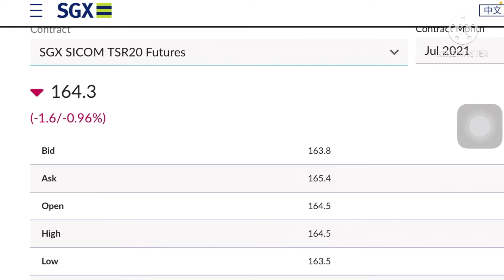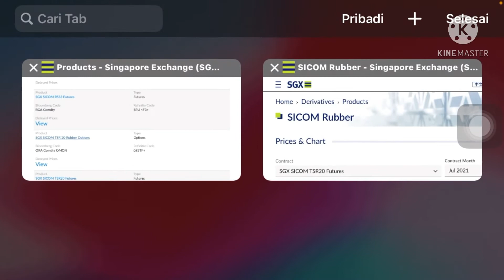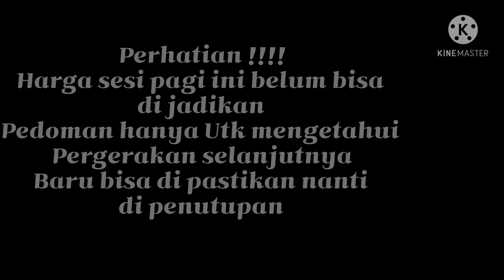Sesi Pagi pasar export Karet by Sicom Rabo 19 Mei 2021 jam 8:35 WIB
Sesi Pagi pasar export Karet by Sicom Masih dalam posisi negatif